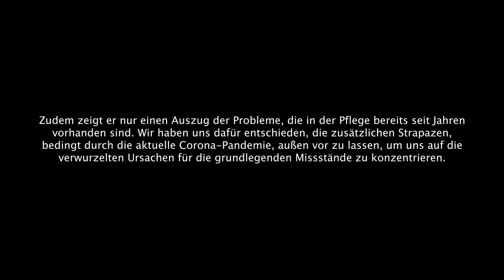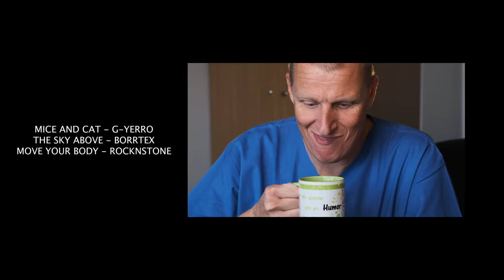1,7 MILLIONEN - Ein Film für die Pflege!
Jahrelang wurden die Probleme in der Pflege ignoriert und klein geredet. Mit einer viel zu dünnen Personaldecke wird täglich Großartiges geleistet, aber irgendwann ist zu wenig einfach zu wenig. Wir fordern einen Aufschwung in der Politik und in der Gesellschaft. Nur wenn wir zusammenhalten und für uns einstehen, können wir etwas verbessern. Pflege Dein Team! Denn wir sind 1,7 Millionen und daher ein Teil der Lösung. Sei DU es DIR wert!

Mr. Garita - Randy Sharp
Make It, Break It - Ofrin
Keep On - Captain Qubz
Flowing - Borrtex
Mice and Cat - G-Yerro
The Sky Above - Borrtex
Move Your Body - RocknStock

Teilt den Link zum Film gerne auf Instagram oder Facebook mit dem einskommasiebenmillionen, damit wir möglichst viele Pflegekräfte erreichen. Vielen Dank!